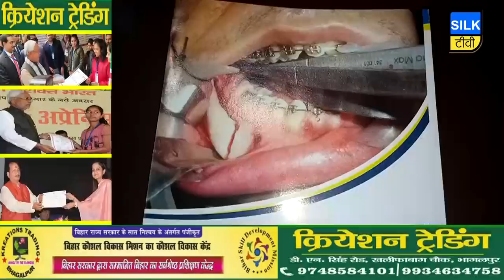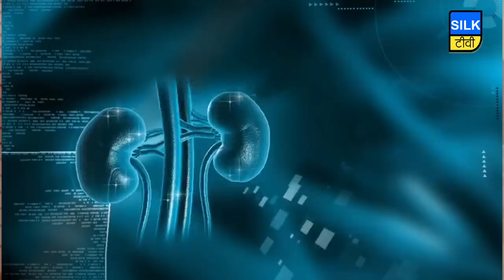SILK TV- जिले की खबरें एक साथ | 04 FEBRUARY 2020